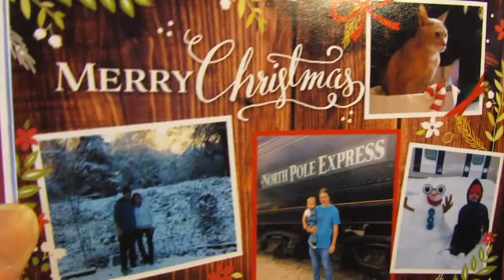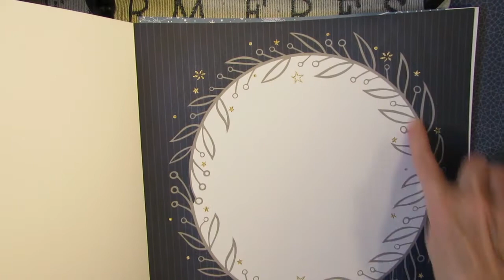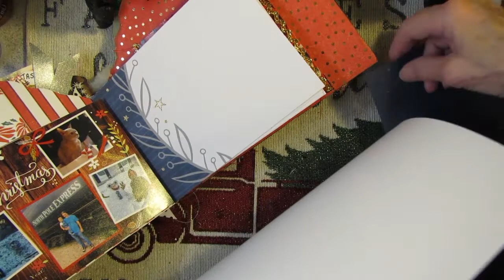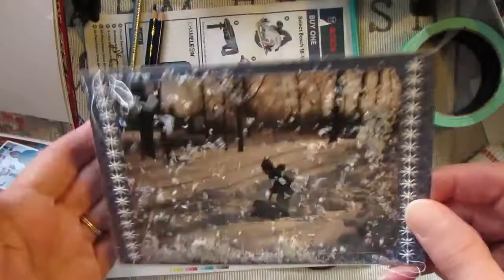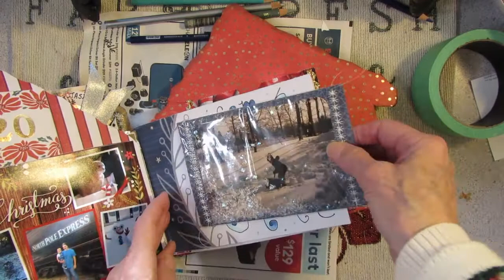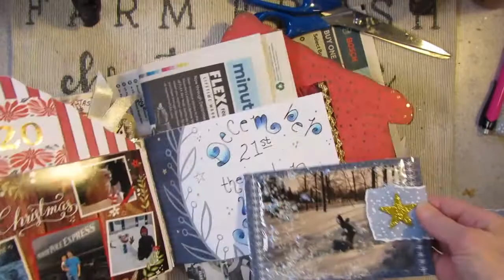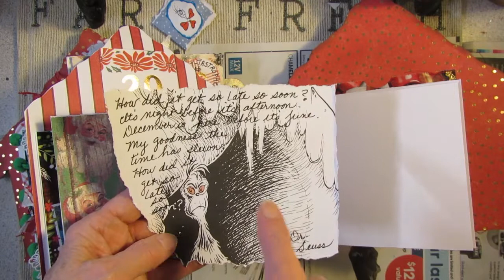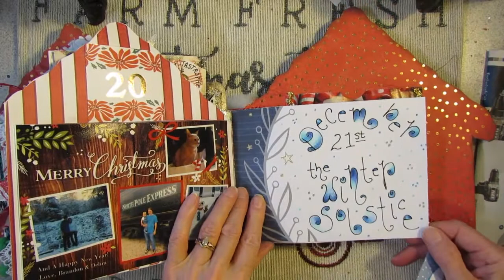Come Journal with me! Making Memories & The Winter Solstice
Let's see... A Christmas card... some poetry... colored pencils... a shaker card... and Dr. Seuss? Put them all together and you get... some December journaling. So come on along!